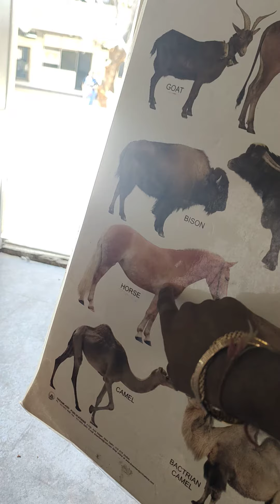Nursery# english words by Uzma